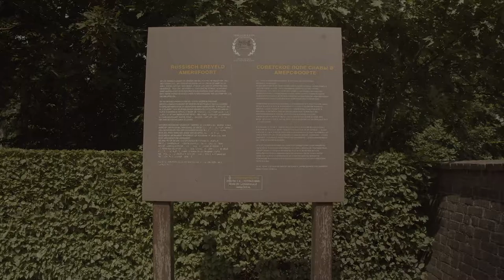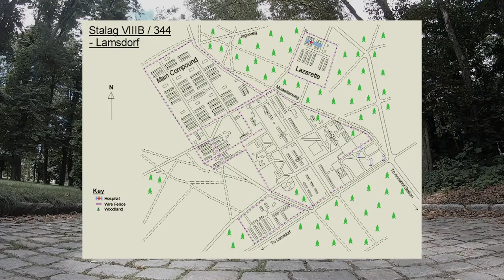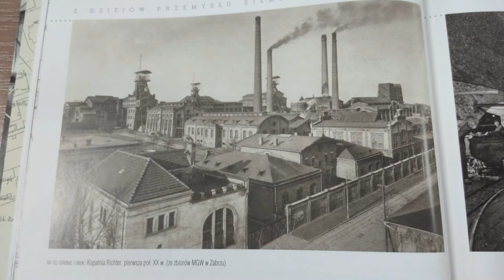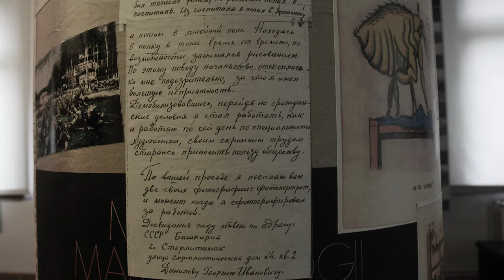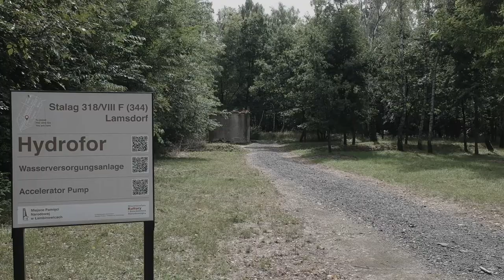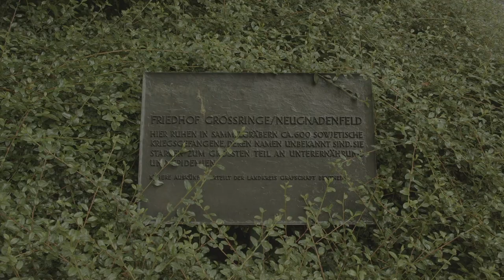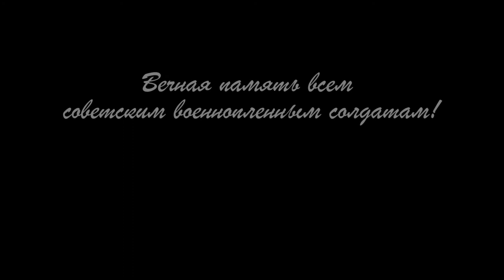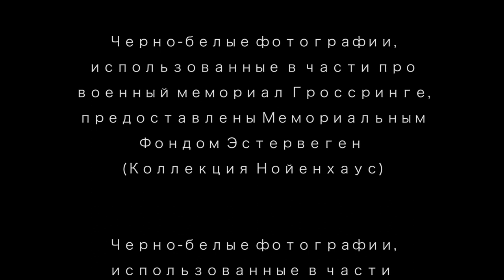Документальный фильм "Ад Ламсдорфа. Памяти советских военнопленных" (полная версия)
Документальный фильм "Ад Ламсдорфа. Памяти советских военнопленных" повествует об одной из трагичных страниц истории Великой Отечественной войны. Более 5,7 миллионов солдат Красной Армии оказались в нацистском плену, из них более 3 миллионов трагически погибли в плену. Их имена могли быть забыты окончательно.
Сегодня многие находят сканированные карты военнопленных солдат-родственников на сайте ОБД "Мемориал". У многих появляется надежда на возможность найти могилу родственника, но только через определенный промежуток времени они поймут, что надежда отыскать могилу не велика. Этот фильм поможет всем разыскивающим своих родственников, находившихся в плену во время Великой Отечественной войны, сформировать чёткое представление о дальнейших поисках. Помимо этого фильм расскажет через записи Сергея Воропаева и рисунки Георгия Данилова, находившихся в самом огромном лагере военнопленных - Шталаг 318 / 8Ф / 344, о внутреннем подавленном состоянии пленных солдат и об устройстве лагерей пленных на примере Шталаг 318 / 8Ф /  344.
Сегодня территория бывшего лагеря Шталаг 318 / 8Ф / 344 располагается в Польше, недалеко от деревни Ламбиновице. В 60-е годы 20-го столетия в деревне Ламбиновице был открыт Музей военнопленных. Отдел Музея имеется в соседнем городе Ополе, где на данный момент находится его дирекция.
В фильме имеются интервью компетентных в данной теме представителей Центрального Музея военнопленных в деревне Ламбиновице и городе Ополе.
Чтобы понять как западный мир относится к памяти о трагически погибших советских солдатах, были записаны дополнительные интервью в Германии и Нидерландах.

Фильм был реализован благодаря народному финансированию!